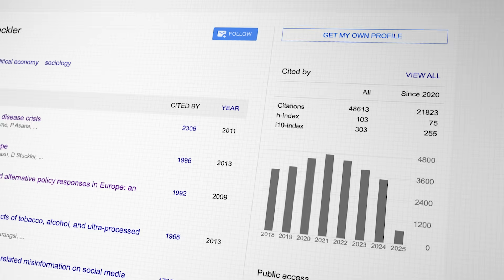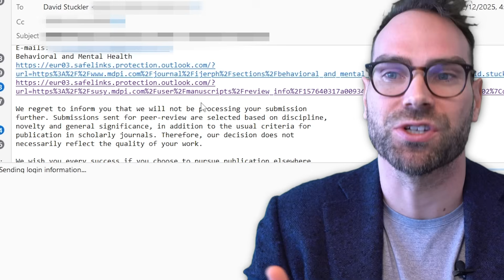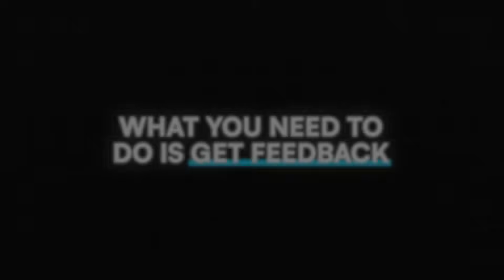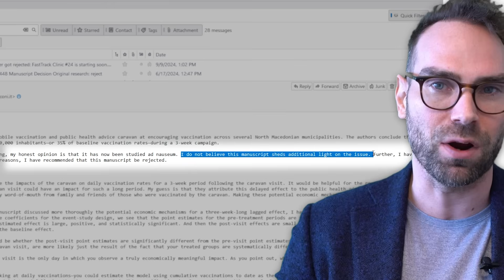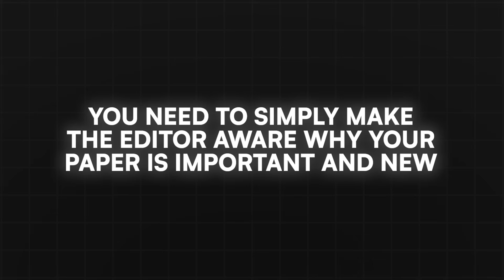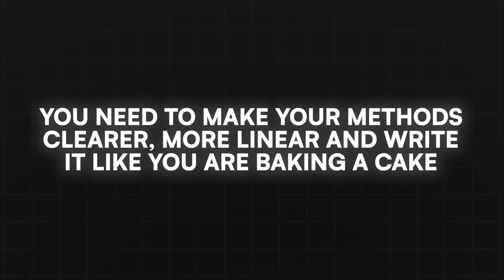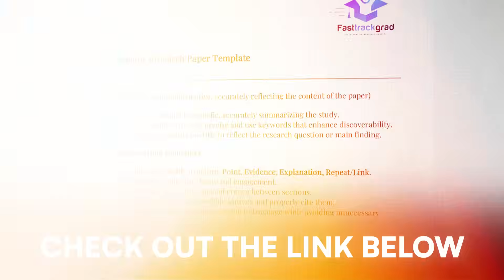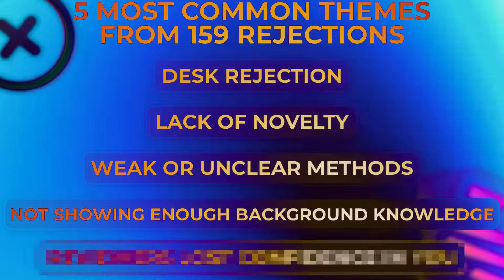I Analyzed 159 Journal Rejections (here’s what you need to know)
🚀 Get our FREE workshop on how researchers publish in high-impact journals in under 90 days!

Facing journal rejection? You're not alone! I've broken down 159 rejections to reveal the truth about academic publishing. From desk rejections to revision nightmares, these 5 insider insights will revolutionize your publication strategy! 🚀

📌 Timestamps
00:00 - Intro
01:11 - Part 1
02:31 - Get help publishing your paper
02:52 - Part 2
05:04 - Part 3
07:40 - Part 4
09:07 - Part 5